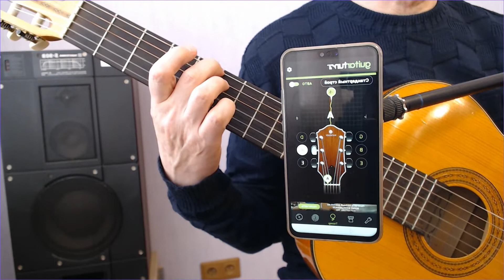Как выбрать гитару- ТОП 10 критериев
Класс гитары Вадима Кузнецова.
Как выбрать классическую и акустическую гитару: ТОП 10 критериев выбора.
Вам понравилось видео? Мы очень ждём вашей поддержки лайками и комментариями - не скупитесь на них!

Есть вопросы по обучению игре на гитаре? Напишите комментарий - и мы ответим!
Хотите ещё видео с выступлениями гитаристов и полезными советами по гитаре?